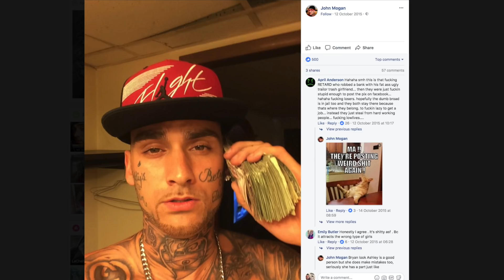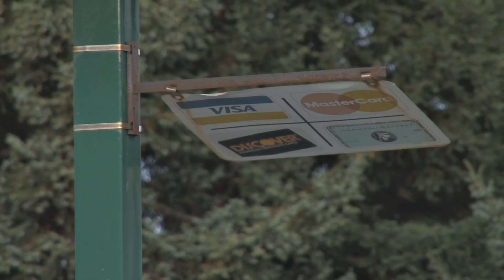Dünyanın En Aptal Hırsızları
Hırsızın vicdanı dışında aklı da olmazsa ne olur? İşte böyle komik videolara konu olur.

Dövmeli Banka hırsızı Mogan
Küçük bir banka şubesini soyan hırsızın en büyük hatası ne olabilir? Vücudunun her yerine dövme yaptırması mı? Tabi, bu tanıkların işini kolaylaştırır, ama en büyük hatası değil. Yüzüne dövme yaptırması mı? Bu etraftaki herkesi tanık yapar doğru, ama bu da değil. Mogan’ın yaptığı şeye hata demek zaten hata olur, çünkü yaptığı tam bir aptallık. Bankayı soyduktan sonra sevgilisi ve çaldığı paralarla sayısız selfie çeken Mogan fotoğrafları Facebook’ta paylaşmış. Paralarla onlarca poz veren çifti polislerin bulması çok kolay olmuş.

Yorgun Hırsız Plaisir
Renaud Plaisir o gece çok verimli çalışmıştı. Bir hırsızın verimli çalışmasının ne anlama geldiğini anlatmama gerek yok sanırım. Neyse. Mahallede gözüne kestirdiği son eve de girdi. Evdeki işini bitirdikten sonra mutfağa girerek buzdolabını açtı. Dünden kalma tavuk kanatları görünce dayanamadı, yedi. Ama aptallığı tavuk kanat yemek değil tabii. Aptallığı yedikten sonra misafir yatak odasına girerek uyuması. Ev sahibi sabah 6’da yan odadan gelen horlama sesi üzerine uyanarak odada birinin uyuduğunu farketmiş. Polis gelene kadar Plaisir’e silah doğrultarak kaçmasını engellemiş. Polis hırsızın çantasından o verimli gece çalışmasının meyvelerini de bulmuş.